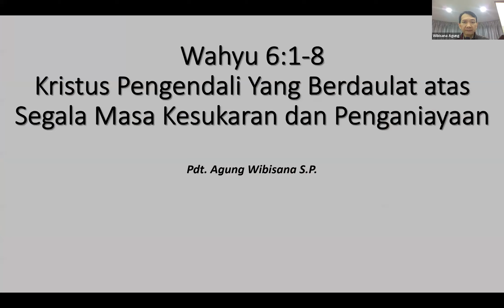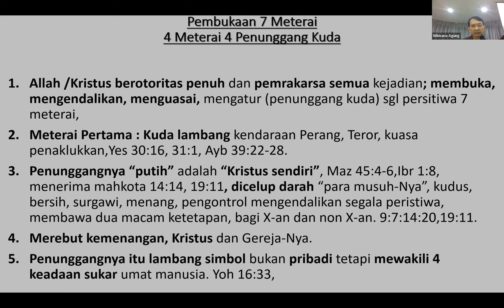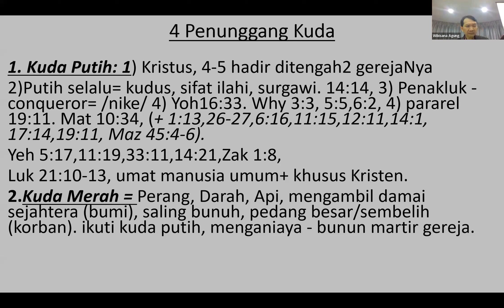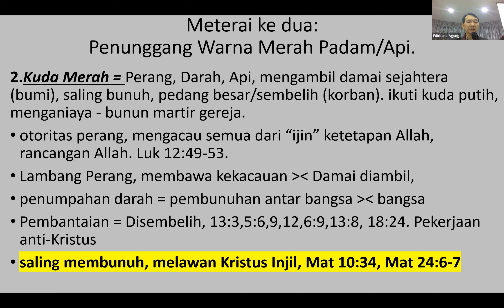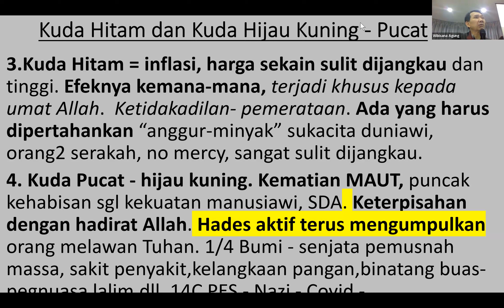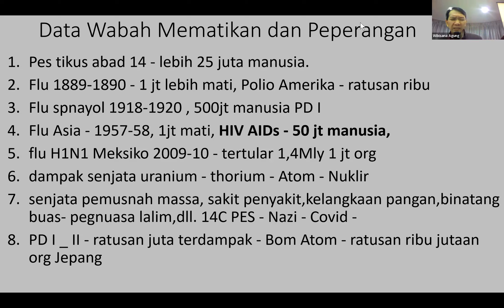Wahyu 6 4 Penunggang Kuda Kristus Penentap Segala Peristiwa mp4